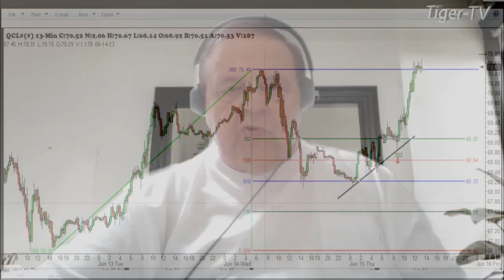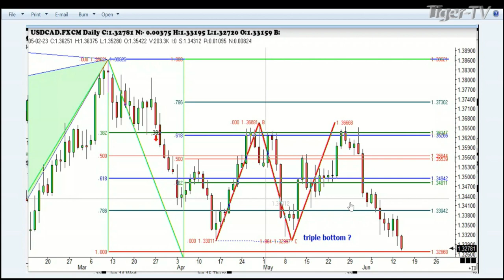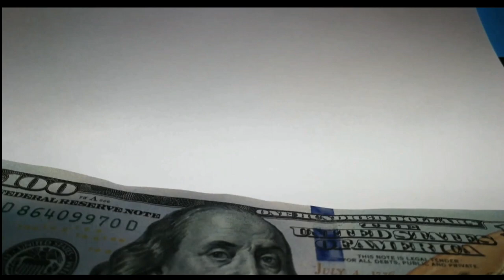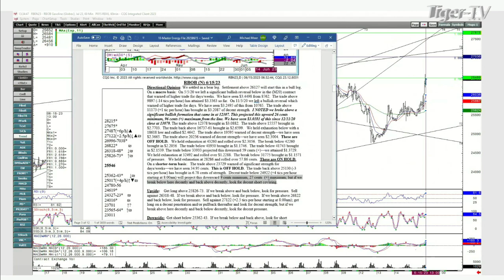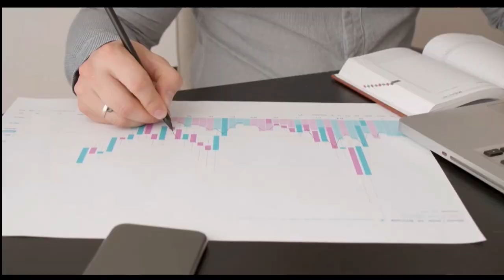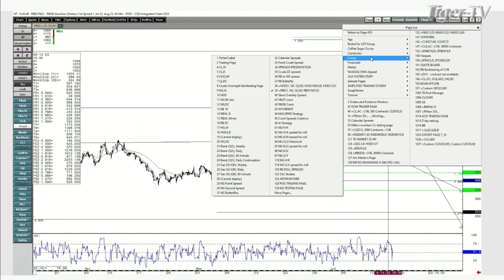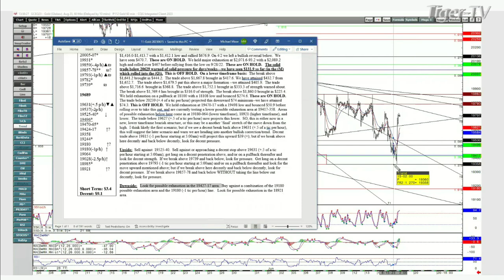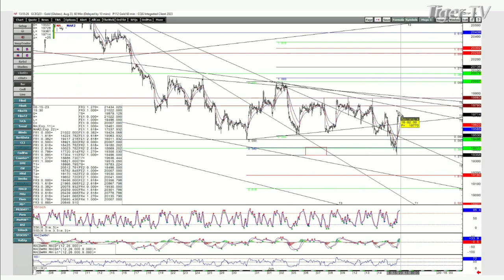June 15th, Trade What You See, Hour 1 with Larry Pesavento on TFNN - 2023